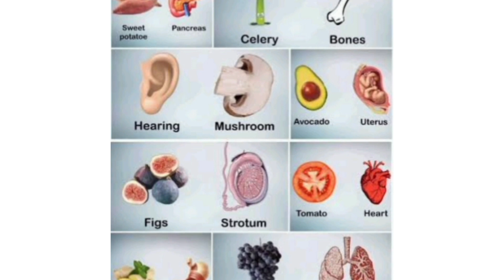30 Days Extreme Hair Growth Challenge : कितने भी झड़ चुके हों बाल, इस रेमेडी से होगी कमाल की Growth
30 Days Extreme Hair Growth Challenge : कितने भी झड़ चुके हों बाल, इस रेमेडी से होगी कमाल की Growth
*Winter Hair Serum* Challenge : जड़ो से बालों को फिर उगाएं, चोटी को मोटा बनाये सिर्फ 30 दिनों में 💕

 Today's video is a Winter hair growth oil challenge video, specifically the Moti Choti Challenge for Winters which all of you were asking me to make. I have shared the Moti Choti Challenge for summers but in winter we need some key remedies to fasten up the hair growth.so here I am with Winter hair growth oil which will not only give your choti...the thick look but also help to grow your hair faster and longer with good density.